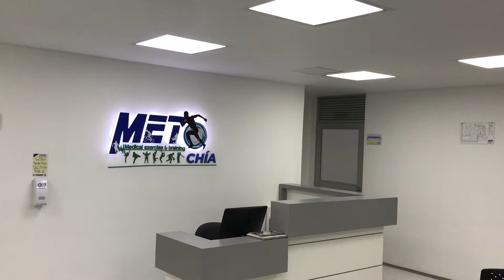Video IPS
¡Ven a MET CHÍA y conoce este maravilloso lugar! Hoy damos apertura a una nueva sede, totalmente moderna, amplia, con tecnología de punta, con los mejores profesionales y todo lo necesario para recuperarte de tus lesiones deportivas. ¡Bienvenidos a la nueva casa MET CHÍA!